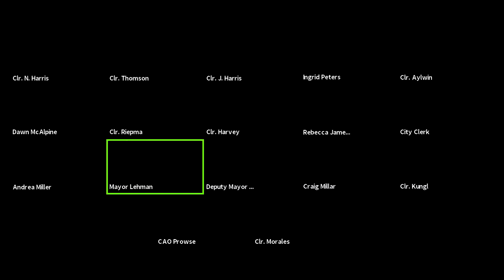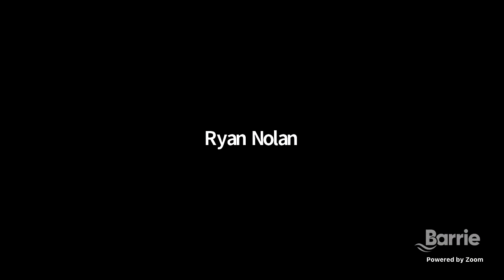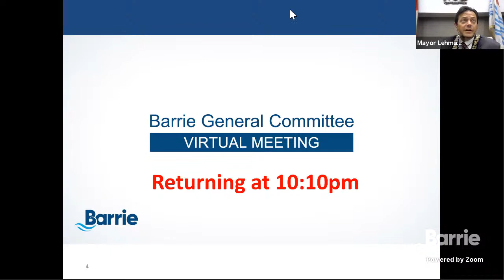General Committee Meeting (Part 1) | August 9, 2021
Part 2 (part 1 streamed live on August 9; part 2 was recorded, then later uploaded on August 10). for information about how to communicate with General Committee members and more.

On March 19, 2020, the Province of Ontario passed the Municipal Emergency Act, 2020 to permit virtual participation in council, committee or local board meetings.

0:00:17 Calling to Order
0:00:47 Consent Agenda
0:05:17 Referred motion 21-G-196 of the General Committee Report dated June 28, 2021: SUGGESTION TO CANCEL CANADA DAY
0:57:19 QUICK START FOR AFFORDABLE HOUSING PROJECTS ON INSTITUTIONAL LANDS
2:08:41 MAINTAINING OR CUTTING GRASS ON MUNICIPAL BOULEVARDS
2:39:27 CORRESPONDENCE FOR SIMCOE MUSKOKA DISTRICT HEALTH UNIT (SMDHU) FOR LINE OF CREDIT
3:24:06 OVERCOME THE EFFECTS OF COLONIZATION, DISCRIMINATION, AND RACISM ON INDIGENOUS COMMUNITIES IN CANADA
3:45:12 INDIVIDUAL (SINGLE) TREE BY-LAW
3:54:52 Circulation Items